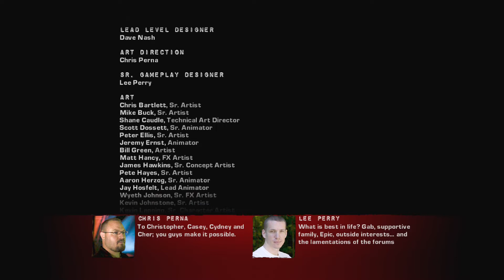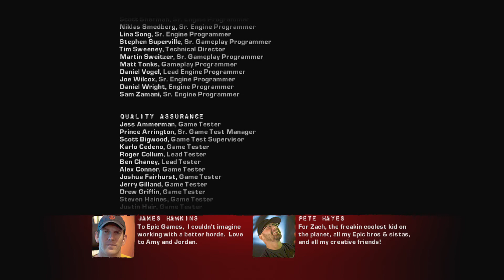Gears of War 2 ( 2008 ) campagna - parte FINALE